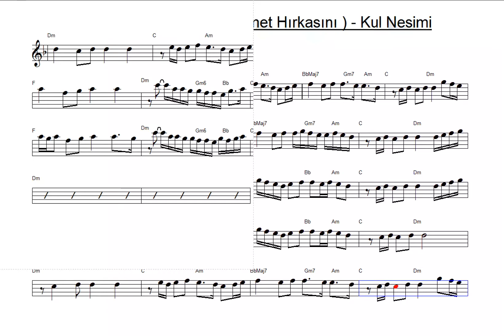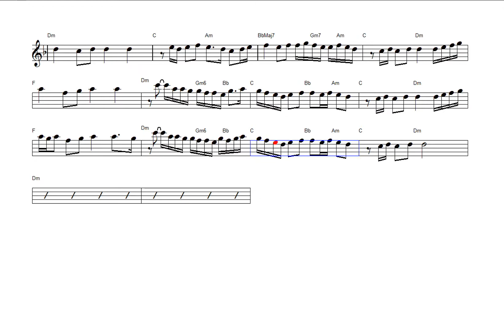Nota Akor Eşlik - Haydar Haydar&Ben Melamet Hırkasını (Re) - C Instruments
Eser: Kul Nesimi
Nota Akor Eşlik Video : Yusuf Bişgen
Ben Melamet Hırkasını ( Kul Nesimi )

Ben Melamet Hırkasını Kendim Giydim Eynime
Ar u Namus ŞişesiniTaşa Çaldım Kime Ne
Haydar Haydar Taşa Çaldım Kime Ne

Gah Çıkarım Gökyüzüne Seyrederim Alemi
Gah İnerim Yeryüzüne Seyreder Alem Beni
Haydar Haydar Seyreder Alem Beni

Sofular Haram Demişler Bu Aşkın Badesine
Ben Doldurur Ben İçerim Günah Benim Kime Ne
Haydar Haydar Günah Benim Kime Ne

Nesimi'ye Sormuşlar ki Yarin İlen Hoş Musun
Hoş Olayım Olmayayım O Yar Benim Kime Ne
Haydar Haydar O Yar Benim Kime Ne